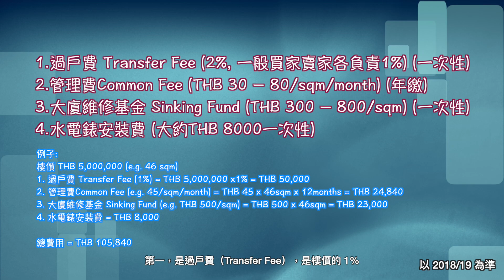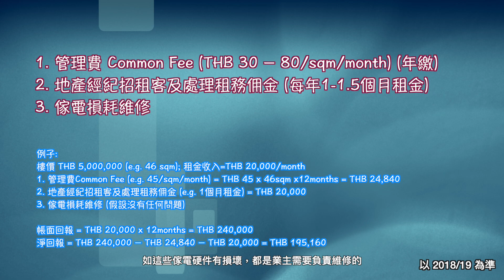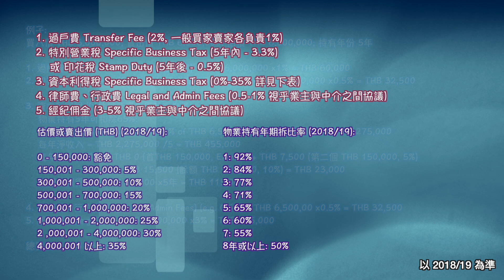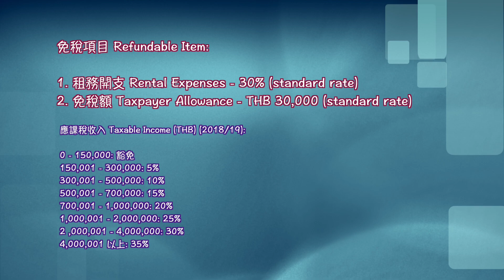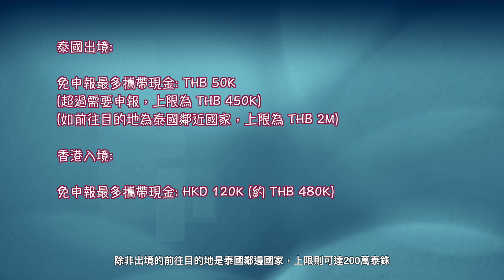盧志明 Ken Lo | 海外物業投資大揭秘 | 泰國篇 | 第一集